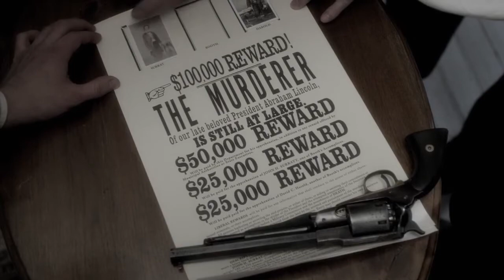Chasing Lincoln's Killer By Bhavesh Patel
This is a class project